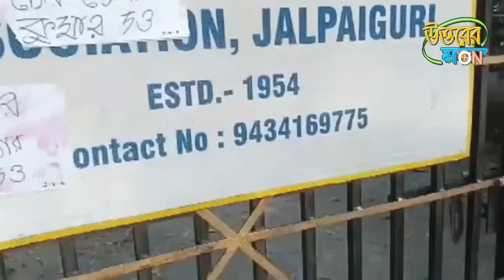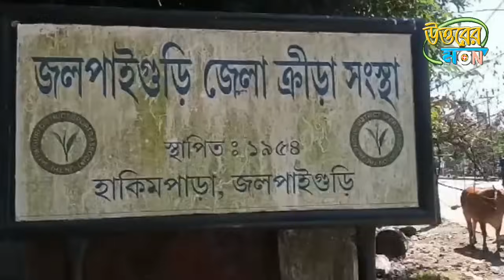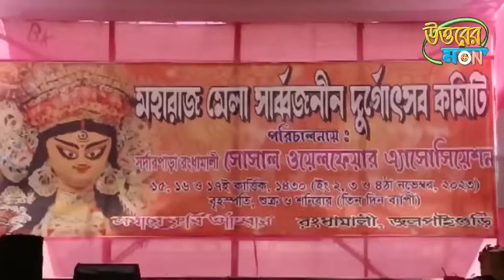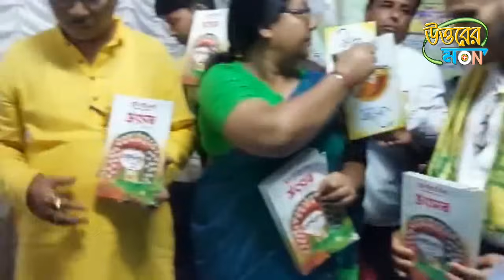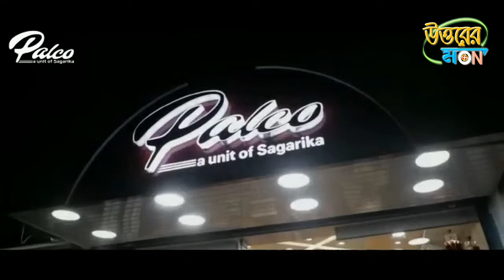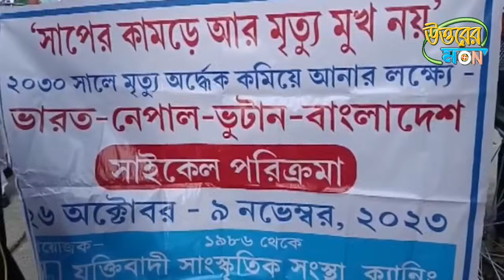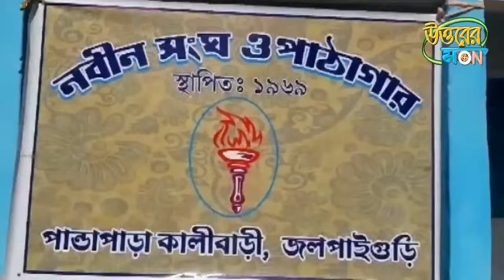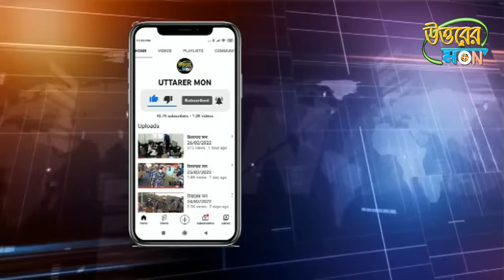উত্তরের মন 02/11/2023